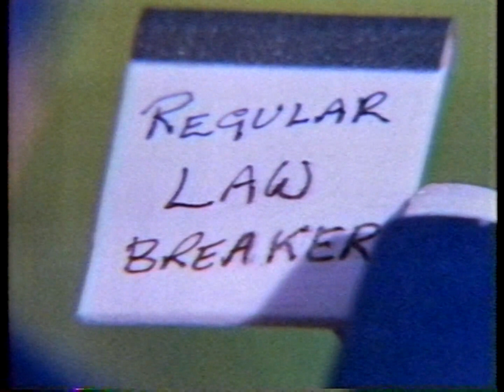Shining Time Station - Ep. 11 - Ring in the Old | 60p